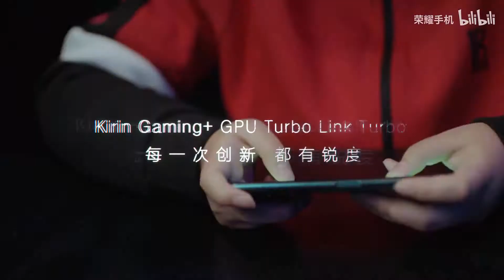【荣耀锐科技实验室】这个实验室有点酷！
“每一种创新，都有锐度”
荣耀锐科技实验室，开启自主创新、科技自强新征程，为你打开N种可能！今晚19:00线上发布会，老爷们都准备好了么！一起见证#荣耀30S#全芯之作！